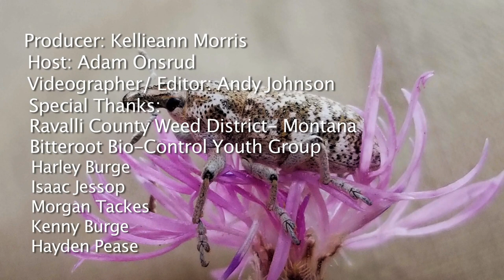Noxious Weed Video; Vol 3, 10 Biocontrol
A short video describing the use of insects to fight noxious weeds.  It features Cyphocleonus Achates, the Knapweed Weevil.  Educate yourself on the harmful effects of noxious weeds.